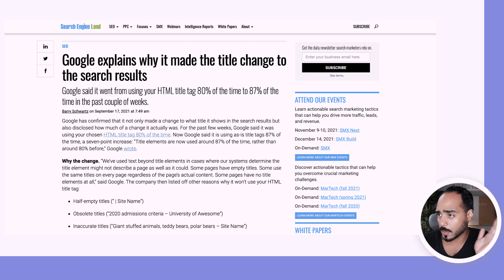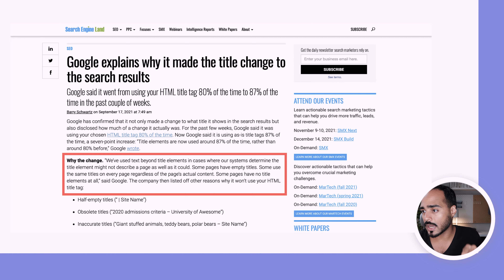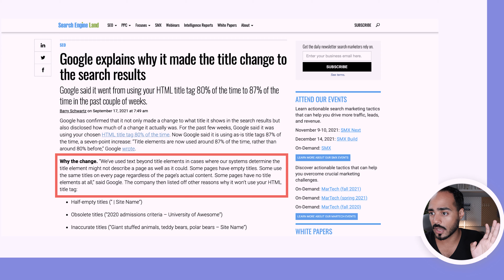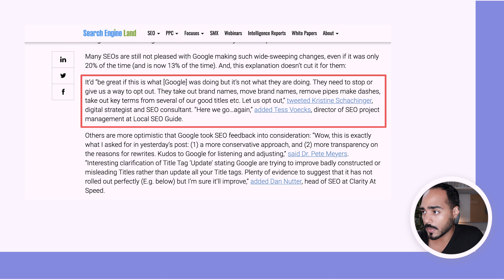Why does Google replace your meta titles on the SERP? 🤔 (Showing Different Page Title)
In this video, I review some of the recent changes Google has made to the SERP. Please let me know if this video helped you by leaving a 𝘾𝙊𝙈𝙈𝙀𝙉𝙏 👍 𝙎𝙐𝘽𝙎𝘾𝙍𝙄𝘽𝙀 to my channel by clicking this If you liked this video, please give it a 𝙇𝙄𝙆𝙀 and 𝙎𝙃𝘼𝙍𝙀 with friends! Read more below.

ScaleNut is the best SEO AI tool I have tested (and I tested a ton!)

👉 Microphone: Audio-Technica ATR-6550
👉 Computer: MacBook Pro 16 Inch
👉 Padcaster Parrot Teleprompter
👉 Elgato Auxiliary Holding Arm
👉 Lighting: Viltrox VL-300T
👉 Camera: Sony ZV1
👉 Desk Mount Clamp
👉 Camera Tripod
▸ Editing Software: Premiere Pro CC 2022
▸ Screen Recording Software: Quicktime

If you've read this far down the description, I want to sincerely thank you for checking out my videos.

— 𝗧 𝗥 𝗔𝗡 𝗦 𝗖 𝗥 𝗜 𝗣 𝗧 𝗜 𝗢 𝗡 —
Today, I want to talk about something that has been on my mind and on the minds of many SEO companies in the industry. And that is how Google has started to take your title and chopping it around.

So if you don’t know Google, well, Google has been doing this for some time. When you search for something, it doesn’t always use the meta title tag to show up the, you know, rendered title of the page on the SERP, the search engine results page. But it sometimes uses the H1 tag if that is more relevant.

But now, what they’re doing is a little different. What they’re doing is they’re just shopping for your title altogether. So they’re making a new title to better fit what they think the searcher wants to see in the title. And I’ve seen this in practice. I’ve been looking for an answer to a question and clicked on the title of the article, but it was not the answer to the question.

Google just chopped up the title, and I know it did that because I searched for the exact title inside the article, and nowhere were those characters. Was that text written? So they’re claiming this is for user experience and for searchers to get better results. It didn’t help me. It helped me a lot, but I can see this being a positive for people who don’t take us seriously.

So one of the things I’m actually looking at is an article from Search Engine Land right here called “Google Explains Why It Made the Title Change to the Search Results.” And what they’re saying is that Google went from using a simple title tag 80% of the time to 87% in the past couple of months. So I don’t know if that means they were like, “No, we’re going to do it 80%.”

And then there were a lot of flashbacks. No, I get it. We’ll do 87% to make you guys happy. Rightfully so. Because that means that you’re optimizing your article for no reason, if Google takes 30, 13% of the time, Google’s not going to show what you want it to show. That’s a problem, especially if you’re paying good money for an agency or SEO to help you out there.

Hopefully, I picked the right keywords. They know the searcher’s intent. They know what they’re doing with the meta tags, titles, headings, age, tos, everything, and then Google does whatever it wants based on an algorithm. The article says only time will tell if Google is using this as a good opportunity for SEOs. This is good news for bloggers and other website owners, but we’ll see.